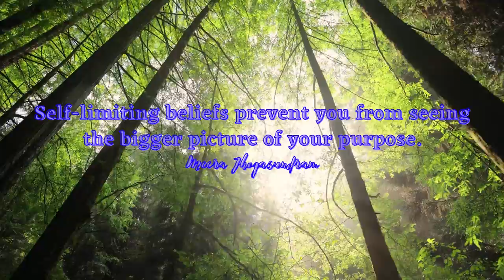Empowering Quotes (235) - See the bigger picture